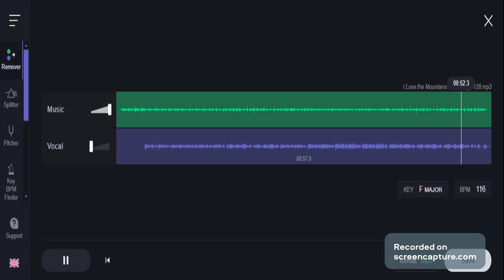Wee Sing: I Love The Mountains (Instrumental)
From The Wee Sing Train
LYRICS
I love the mountains,
I love the rolling hills,
I love the flowers,
I love the daffodils,
I love the fireside
When all the lights are low.
Boom-de-ah-da, boom-de-ah-da,
Boom de-ah-da, boom de-ay,
Boom-de-ah-da, boom-de-ah-da,

REPEAT IN THREE-PART
ROUND
Ending with